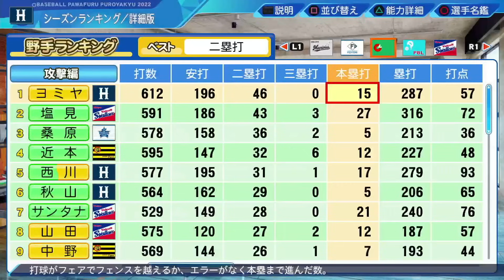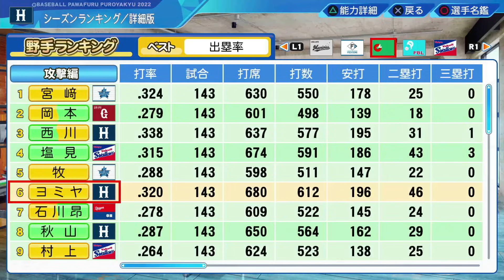#474【鉄壁】守りは任せろ！守備からリズムを作り出す男誕生！サクサクセス＠eBASEBALLパワフルプロ野球2022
パワプロ　サクサクセスにて遊撃手作成。
天才士カード＆ヒーリングカード持ち込み回‼